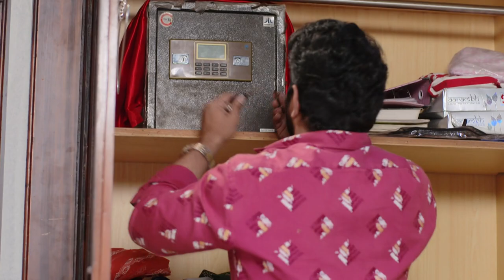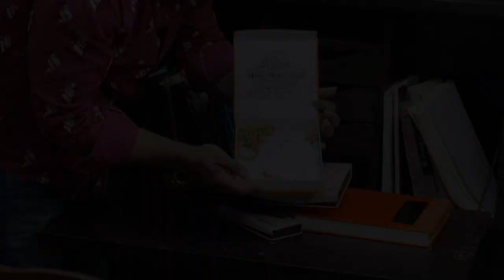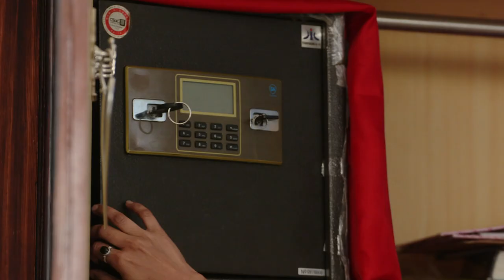Tujhya Majhya Sansarala Ani Kaay Hawa - Full Ep 167 - Siddharth, Aditi - Zee Marathi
When Tai and Bapu inform Yuvraj that a suitor is arriving to meet Nama, he gets upset. Tai and Bapu dupe Bayo and take her jewellery. Later, Siddharth steals Aditi's jewellery, leaving Aditi shocked.

Show Name : Tujhya Majhya Sansarala Ani Kaay Hawa
Producer/Star Cast : Bela Shinde Amruta Pawar,Hardeek Joshi,Suhani Naik,Radhika Zankar,Hemant Deshpande,Charudatta Kulkarni